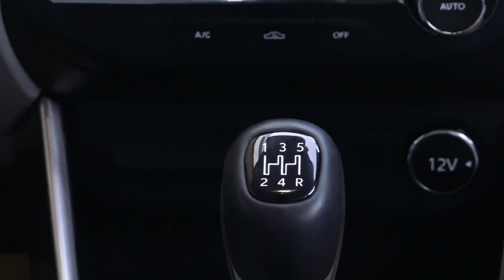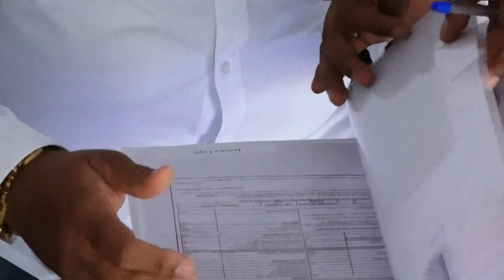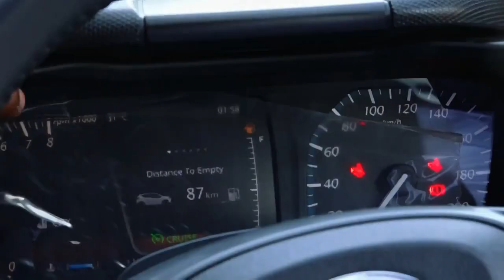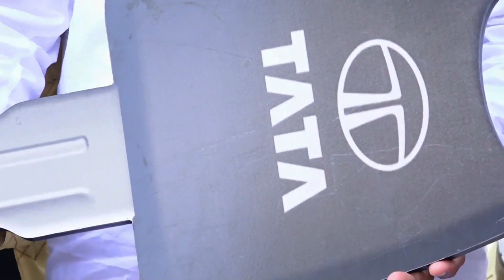BEST CAR / WHAT A LOOK / TATA ALTROZ XZ GOLD PETROL 2021 MODEL DELIVERY / NUMEROLOGIST / 9842111411